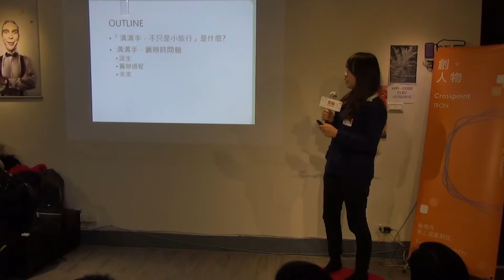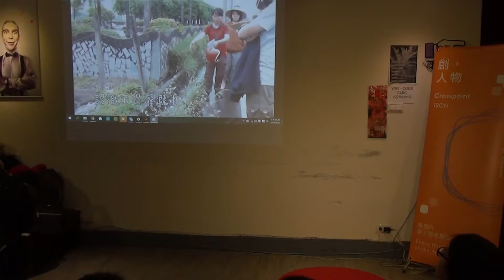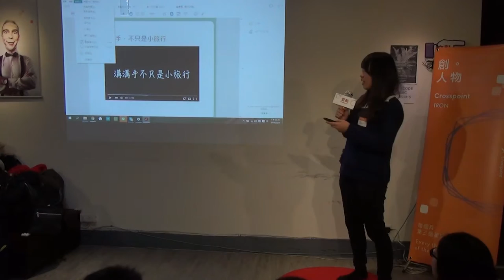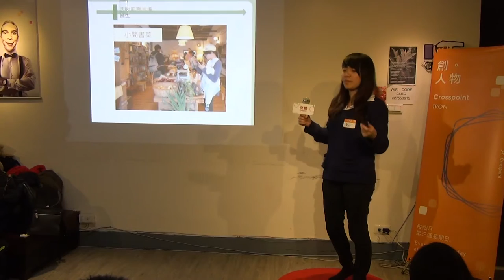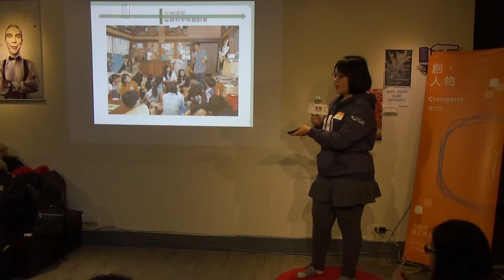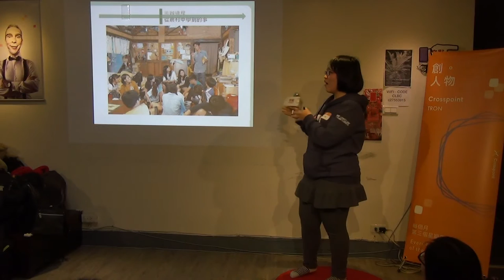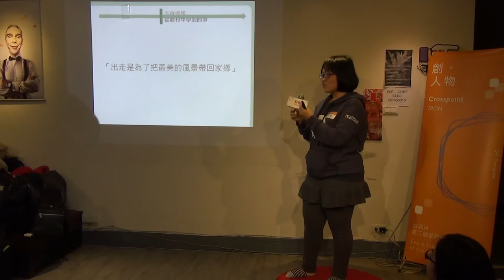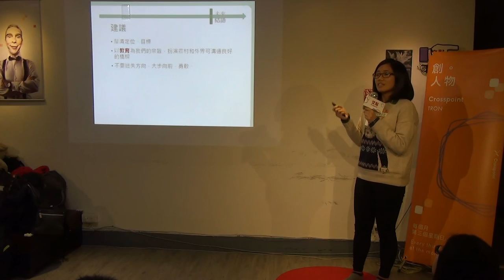創人物2016.2月 - 溝溝手，不只是小旅行 - 在地深度旅行連結者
溝溝手，不只是小旅行 - 在地深度旅行連結者

溝溝手團隊，由六個台大學生組成。成員們因緣際會來到宜蘭深溝農村，捲起袖子、腳踏泥土耕作，實在的體驗農村生活。在過程中慢慢了解深溝的友善農業，對於農村新的發展面貌有了更多想像。之後溝溝手團隊決定做為橋樑，透過舉辦議題性的旅行，連結不同背景的大學生，在旅行中一同體驗討論各種議題: 新型態創業、在地連結、友善耕作。希望在看見台灣美麗角落的同時，思考自己的定位與和土地社會的關係，用實際行動與在地連結、將理念轉化為改變。希望透過這場聚會，分享我們的活動、理念、以及當中感動我們的故事。與期待自己創造改變、或是正在改變路途上的參與者，一同交流成長。